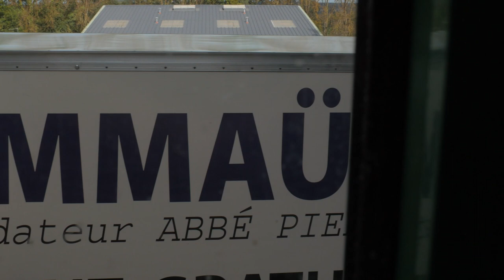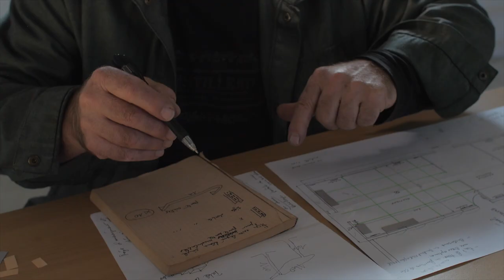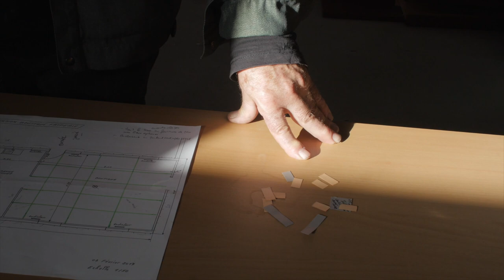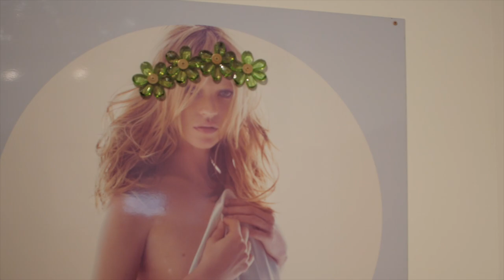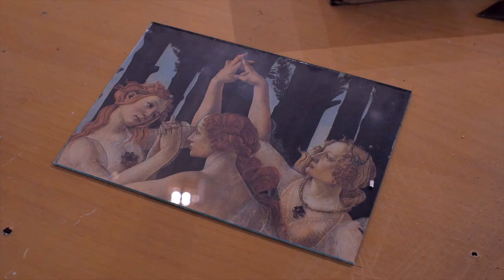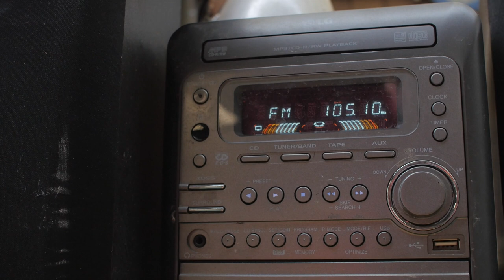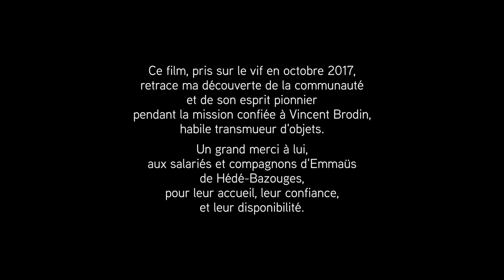Les Idées Riches - Vincent Brodin dans le miroir d'Emmaüs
Comment la récupération, source de beau, peut changer le regard sur le monde. How recycling, possible spring of beauty, can change our glance of the worldwide.